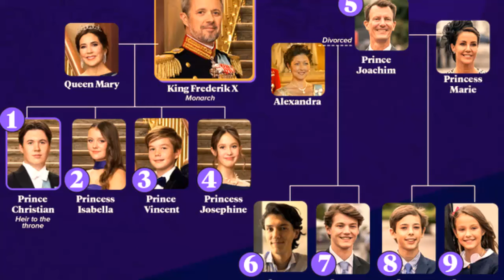Queen Mary Nephew Count Henrik Marks Special Milestone In New Country After Title Stripping Scandal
Queen Mary of Denmark's nephew Count Henrik marks special milestone in new country after title stripping scandal
In this video, we delve into the remarkable journey of Count Henrik of Monpezat, who faced the daunting challenge of starting anew after the unexpected loss of his royal title. Join us as we explore Henrik's resilience and determination in the face of adversity, from celebrating his 15th birthday in Washington, D.C. to navigating the profound changes within the Danish royal family. Witness how Henrik, alongside his supportive parents, Prince Joachim and Princess Marie, embraced this fresh start with courage and grace. Discover the unbreakable bond shared between Henrik and his brother, Count Nikolai, as they pursue their own paths across the globe. Through heartfelt moments and inspiring milestones, Henrik's story serves as a beacon of hope and inspiration for us all. Join us as we celebrate RoyalResilience, FamilySupport, and the triumph of the human spirit in the face of life's challenges.